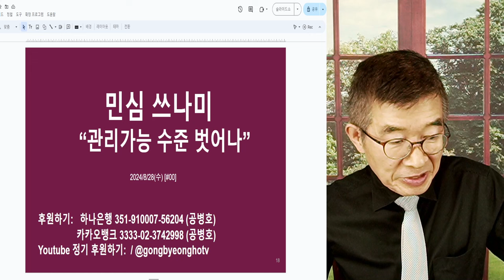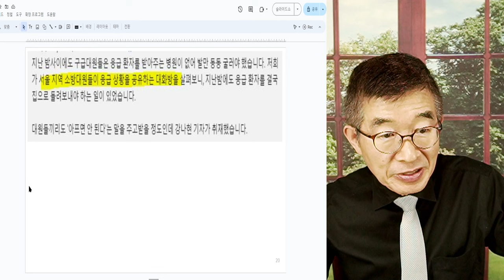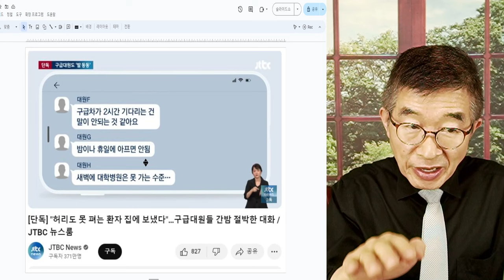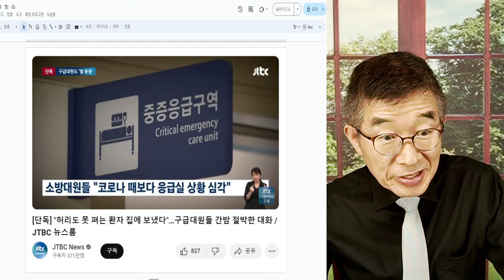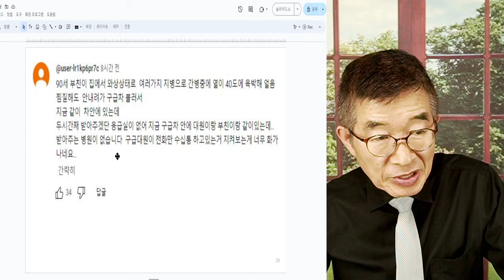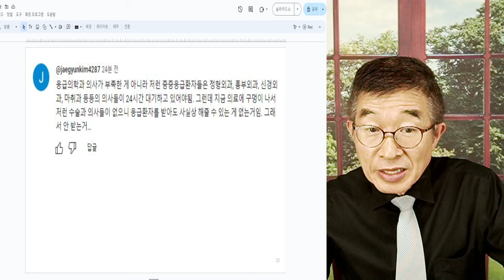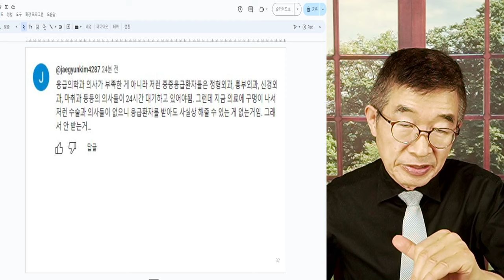민심, 쓰나미 / "관리가능 수준, 벗어나" / 대통령실, 보건복지부 관리들, 상황 안일하게 보지 않기를 / 궁금하면, 보도에 대한 사람들 의견 경청해야 [공병호TV]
Bitcoin : 3MTW849AkP2ftLeSK2teZHMmzLu7Z83s9U